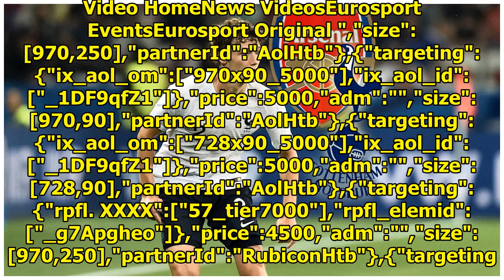Euro Papers: Arsenal aim to steal Spurs top goal for 50 million euros|| NEWS US TODAY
Video HomeNews VideosEurosport EventsEurosport Original ","size":[970,250],"partnerId":"AolHtb"},{"targeting":{"ix_aol_om":["970x90_5000"],"ix_aol_id":["_1DF9qfZ1"]},"price":5000,"adm":"","size":[970,...